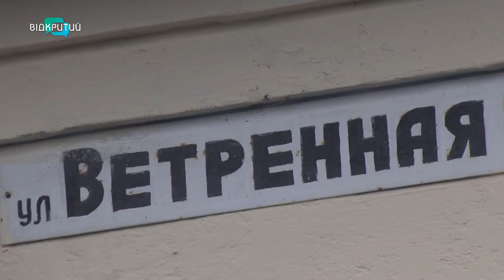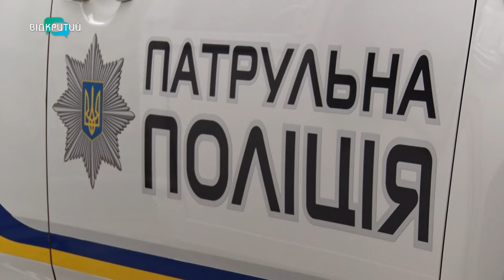У Дніпрі чоловік ледве не вкоротив собі віку ножем на очах у батька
У Дніпрі 39-річний чоловік ледве не вкоротив собі віку ножем на очах у батька. Трагедія сталася увечері 26 січня. Син прийшов до батька забрати речі, однак виникло непорозуміння. Яке закінчилося тим, що молодший взяв ножа та ледве себе не зарізав. _______________________________________________